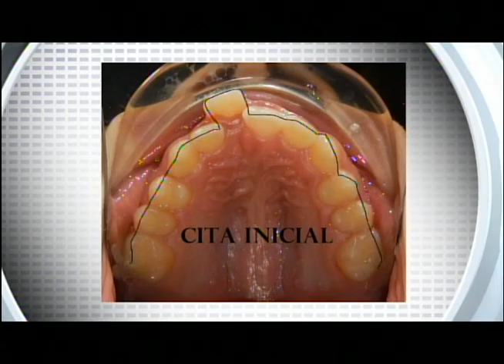A Plus Smies